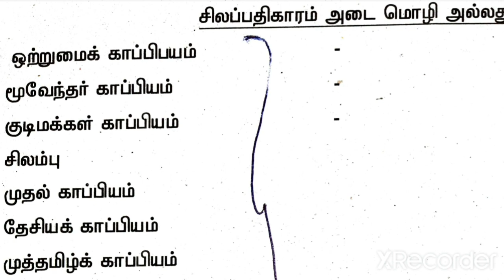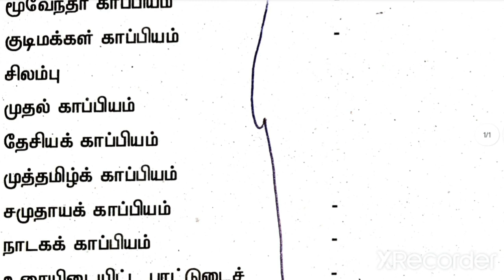சிலப்பதிகாரம் சிறப்புப் பெயர்கள்/அடைமொழி/Tnpsc tamil/Tntet